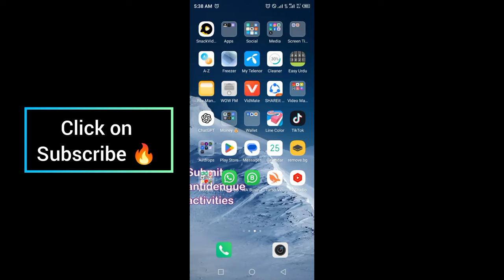Marina Protocol Crypto Airdrop Answers Today 25 August 2024 | Quiz Answers Today